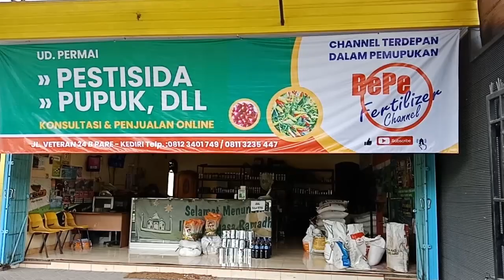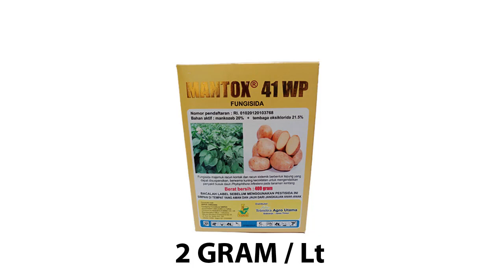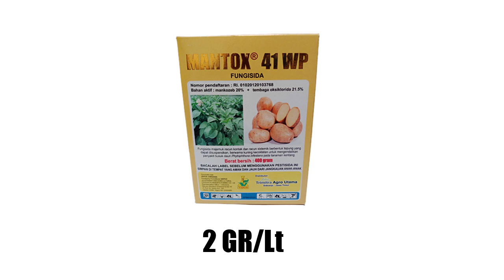CARA AMPUH ATASI PENYAKIT BUSUK PHYTOPHTHORA PADA TANAMAN CABE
MEMOTIVASI PETANI DALAM MENGATASI  PENYAKIT BUSUK PHYTOPHTHORA PADA TANAMAN CABE